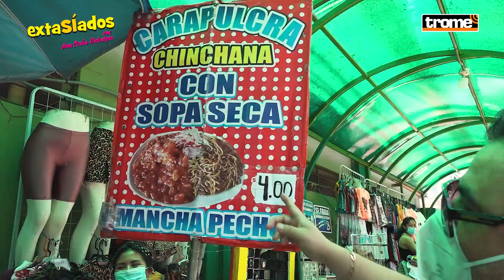Atrapamos a 'CHORO' al paso: se llevaba bicicleta ajena y nos lo confesó | Extasiados con ORDERIQUE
Un transeúnte iba con bicicleta y nos contó que se la acababa de encontrar. Tremenda broma la que le jugaron a Orderique 🤭 Además, revive con nosotros el encuentro con la verdadera reina de la carapulcra y la sopa seca ¡Cuidado Cuto! 😉 También viene los amantes de la fruta, el abuelito exmilitar y 'Godínez' costurero de SJL